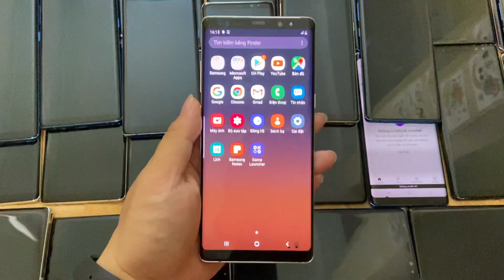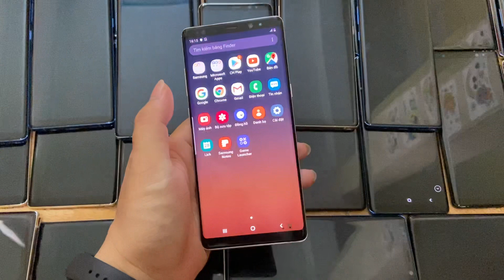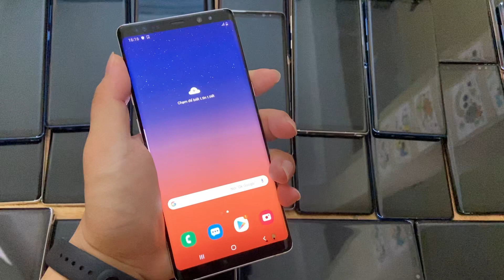Galaxy Note 8 xã hàng số lượng nhiều giá từ 1tr6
Địa chỉ 2 đường 53A phường Tân tạo quận bình Tân
Mình không ship hàng
Không nhận cọc
Làm việc từ 10h - 19h